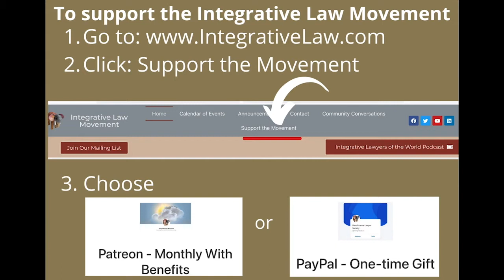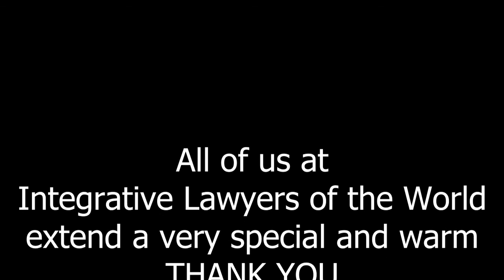Tanya Lat, Philippines - Integrative Lawyers of the World, Series 2 Episode 2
In this episode, Tanya Lat talks with us about her thoughts on human rights and people having a say in things that will affect their lives, their health, and their environment; her work on trade relations between the Philippines and Japan, and on finding common ground even with those who disagree with us. She also shares her great awakening to see our interconnectedness.

Music for this podcast was created by Toby Leach.